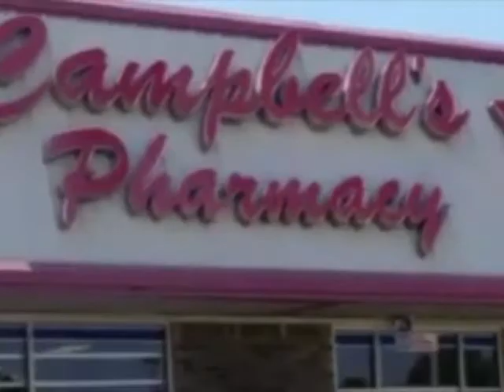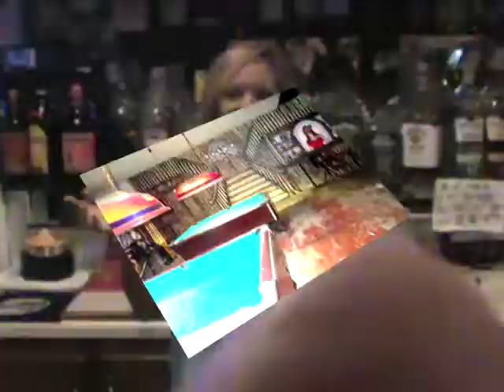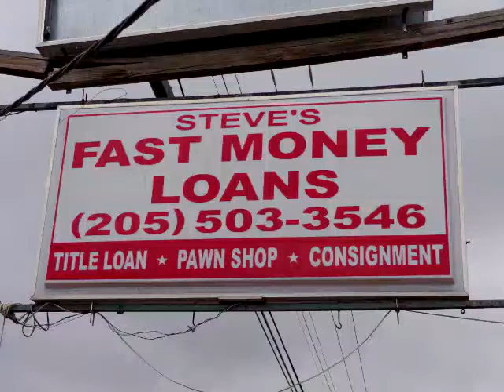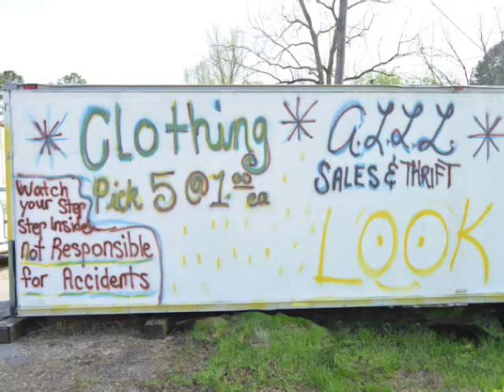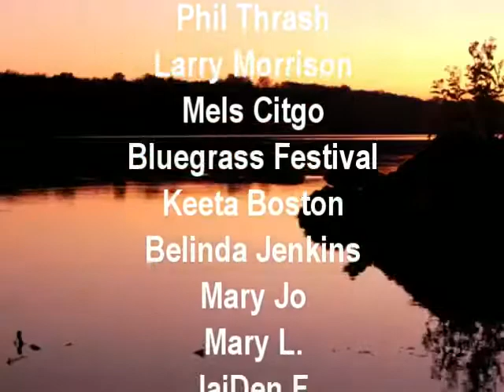May 26 th 2015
A Cable TV show about Alabama Talent